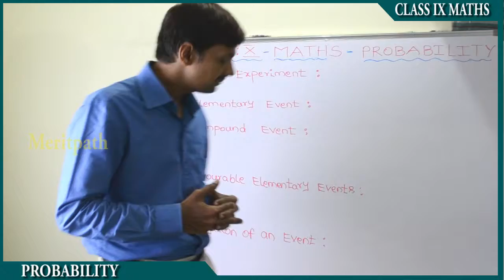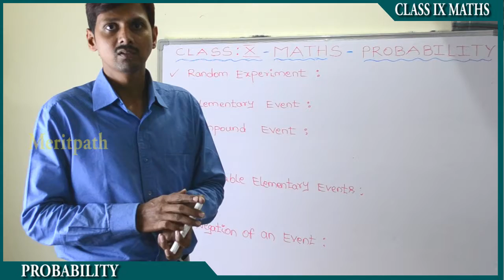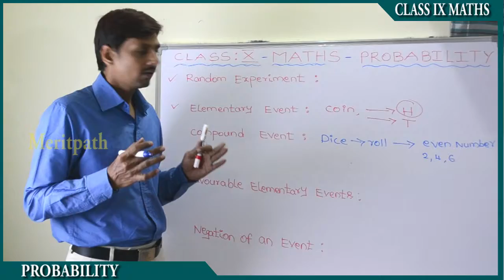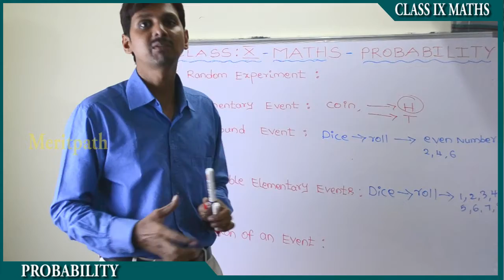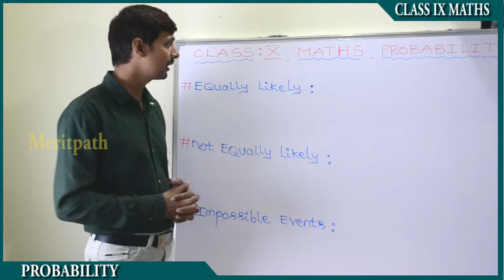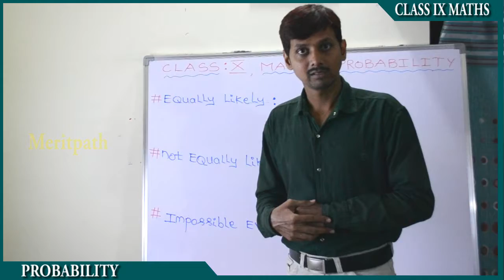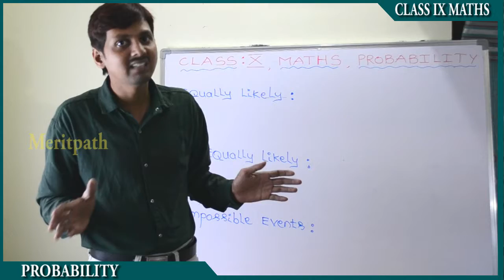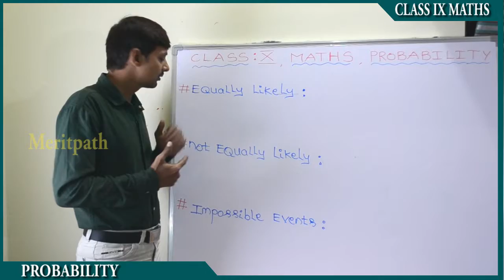9 Class IX Maths CBSE PROBABILITY 1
An operation which can produce some well-defined outcomes is called an experiment. Each outcome is called an event..9 Class IX Maths CBSE PROBABILITY. for more fun dynamic interactive games,dynamic online and printable worksheets, lesson based short ,long answers ,question bank,Mindmaps.Probability,Some Terms Related to Probability,Experimental Probability,Problems on Odds and Probability,Probability of Tossing Two Coins,Probability of Tossing Three Coins,Playing Cards Probability and Examples,Probability for Rolling Two Dice and Three Dice,